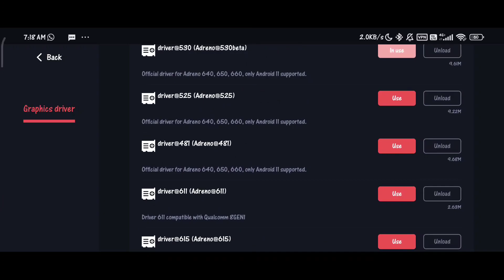CRISIS CORE – FINAL FANTASY VII – REUNION | EGG NS 4.0.1 | Poco X3 Pro + Settings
Tittle Game : CRISIS CORE – FINAL FANTASY VII – REUNION
Size : 15GB
Emulator : EGG NS 4.0.1
Device : Poco X3 Pro 8/256
Rom : MIUI 13.0.1 (masih ori)
Android 12